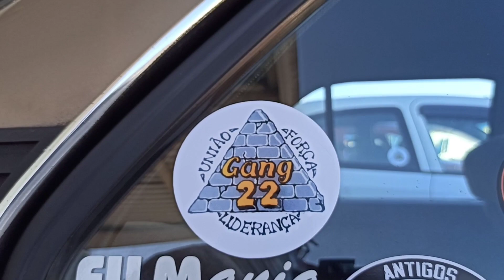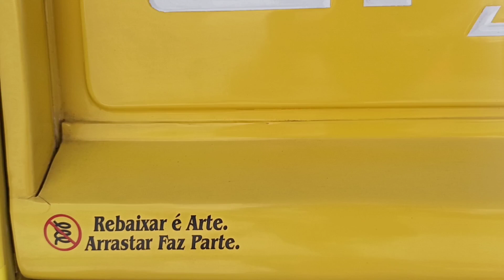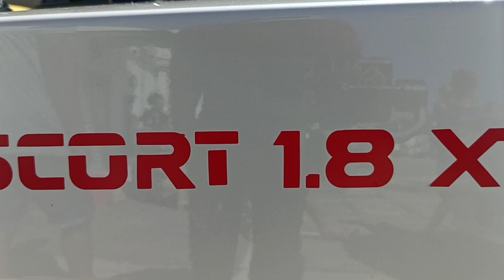Pickup Chevrolet C10 Rebaixada na Fixa | Golf Mk3 Euro | Amigos de Encontros Carioca Shopping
No domingo dia 22/05/22 fomos no encontro de carros antigos no Carioca Shopping organizado pelo grupo Amigos de encontros

Carros destaques do evento:
Pick up C10 rebaixada (Capa do Video)
Chevrolet Bonanza em estado de zero
Golf GLX MK3 estilo Euro
Gol GT Turbo
Chevette Hacth rebaixado com rodas boca de fogão
Escort XR3 Conversível Branco pérola em estado de zero

O Evento acontece todo quarto domingo do mês e conta com toda a estrutura de um Shopping, algumas barracas e muita musica boa (há muito tempo não escuto uma play list tão boa) o visual é de um estacionamento limpo e muito seguro com o sol muito agradável, receita perfeita para um belo encontro de carros numa manha de domingo.

Com relação aos carros presentes fiquei surpreso com a qualidade dos carros era um melhor que o outro, muito carro bonito e todas as tribos eram bem vinda carros para todos os gostos, estilos e decadas.

Do rebaixado ao placa preta!
Do turbo ao original!
Do antigo ao novo!

Parabéns a organização pelo belíssimo evento!

Perdeu esse evento? te encontro no próximo.

Segue a gente lá no Instagram e aproveita para acompanhar nosso dia a dia e ficar por dentro dos próximos vídeos e eventos.